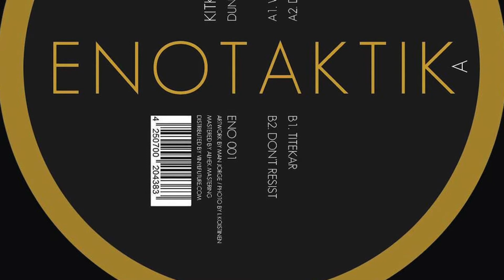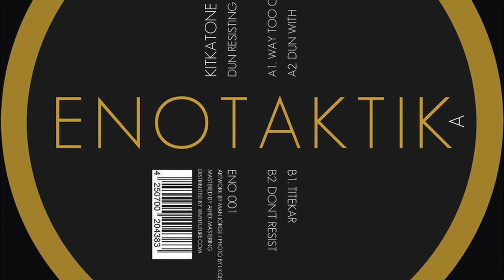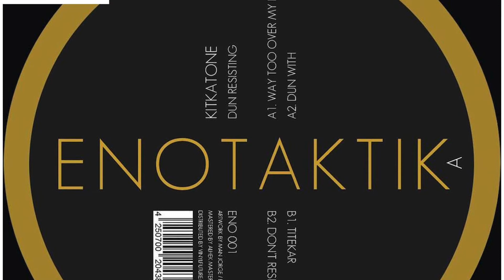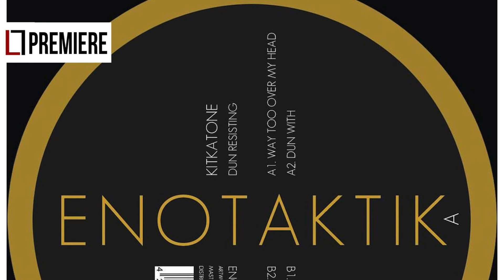Kitkatone - Dun With (ENO001)